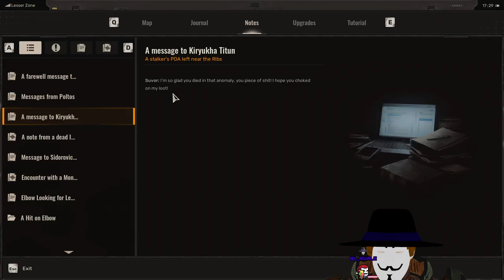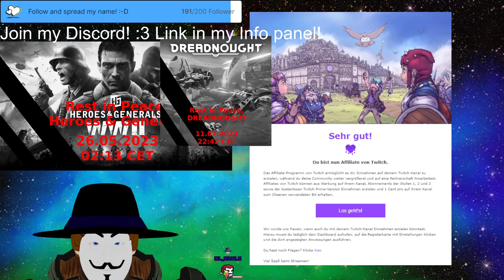STALKER 2 LIVE LP Stream 429☢We either do some Sam Fischer or Duke Nukem action c: ☢V-Tuber Eng/Ger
✨Casual gameplay!✨😊